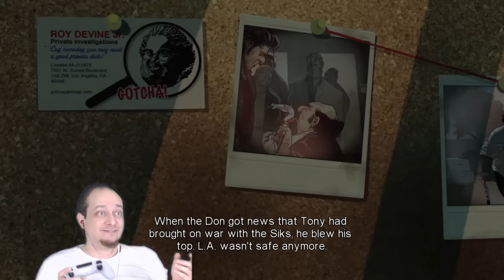Blue Estate Part 3 Walkthrough Gameplay Single Player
Blue Estate Part 3 Walkthrough Gameplay includes Story mode of the Single Player Story for PS4, Xbox One and PC. This Blue Estate Gameplay Walkthrough will include a Review, all Missions, Bosses and all of the Single Player including the Ending of Story.

Description:

Blue Estate is a black-humoured and corrosive rail shooter, adapted from the critically acclaimed and Eisner Award nominated graphic novel, Blue Estate by Viktor Kalvachev!

Blue Estate is a darkly funny on-rails shooter!

Designed from the ground up to exploit the gyroscopic features of the PlayStation4® controller, and Kinect sensor on Xbox One®, Blue Estate offers slick wit and punishing violence through a genuinely fun and intuitive control system, all set in an eye-popping technicolor mob world. The game, now available on PC, can be played with the keyboard / mouse, traditional USB gamepads, Leap Motion or light guns (unofficial support).

While experiencing the smoothness of motion control in a rail shooter, using the unique capabilities of the PlayStation®4, Xbox One®, or Leap Motion Controller, the player will enter a fight for his life against the most absurd and dangerous enemies, ranging from scar covered fight-to-the-death champions to Tony's own hair and Chihuahuas that are too happy to see you. You're given a series of primary and secondary weapons to help make your way through the load of hilariously perilous missions. These will come in handy defeating the bosses who'll try to end your game and your life. But sometimes firepower isn't enough, so think before shooting and use cover to prepare your strategy, reload often, and try not to get turned into grated cheese.

A killing spree is always better when shared, and that's why Blue Estate offers the opportunity for a second player to join the fun, through a cooperative mode where every headshot counts to show who's the best trigger in da house! Want to bring the insanity to your PC, but don’t have a Leap Motion Controller?